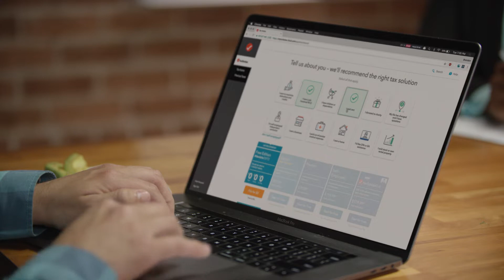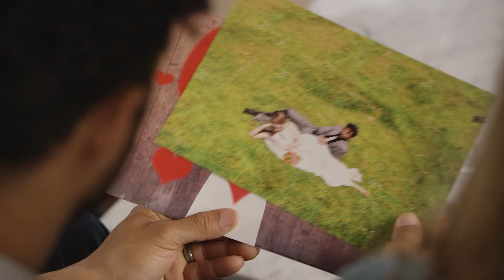Domino Data Lab - Citizen Everything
What's a Citizen Data Scientist? It’s like an easy button for data science! What could go wrong? Some companies are betting on untrained, data-savvy personnel to drive most data science work, since these "citizens" are more abundant, and less expensive.

At Domino, we think otherwise. The rewards of being a model-driven business are massive, nothing less than existential. But there’s no easy button. You need experts.

Drag and drop tools are great for traditional reporting use cases like sales forecasting and marketing campaign design.  But the models that directly impact customer experience and revenue, or power breakthroughs that keep you ahead of competitors — like predicting credit risk, classifying security threats, or identifying new drugs - require experts. Experts with training, skill and wisdom.

Citizen data scientists and drag-and-drop tools are going to do a lot of great work in the coming years. Like lifeguards and personal tax software, they’re super valuable in the right situations. But they won’t make you model-driven.